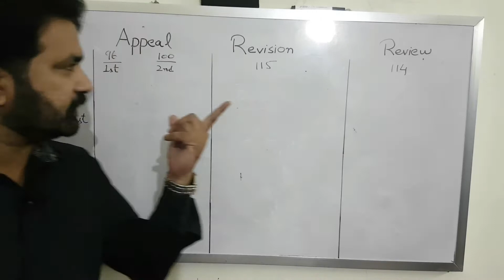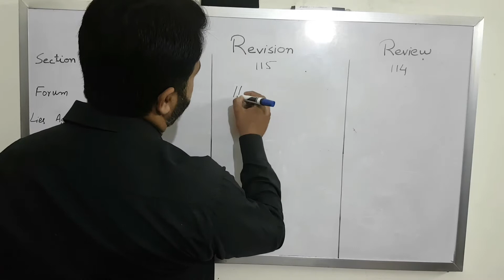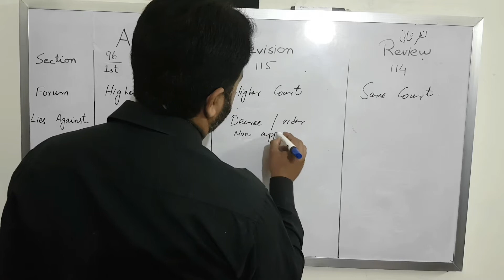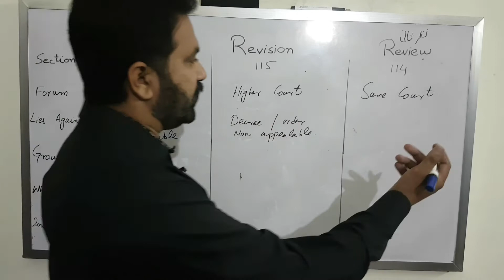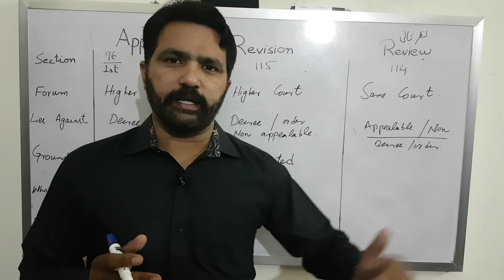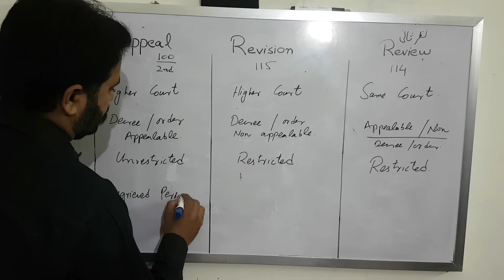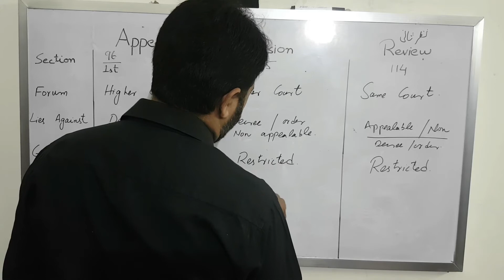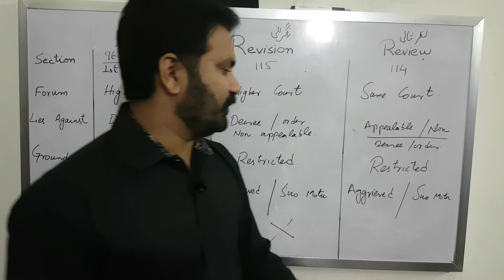Difference between Appeal, Revision and Review under CPC 1908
This video will comprehensively brief about Difference between Appeal, Revision and Review under CPC 1908.